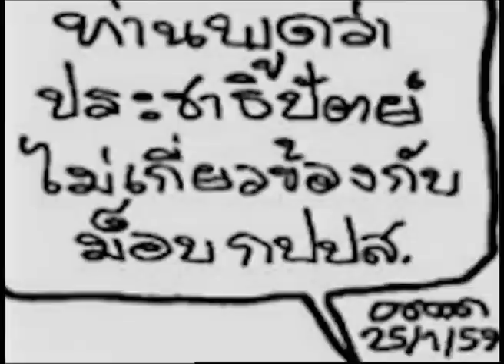25-1-57 ข่าวค่ำDNN คอลัมน์การ์ตูนล้อการเมือง